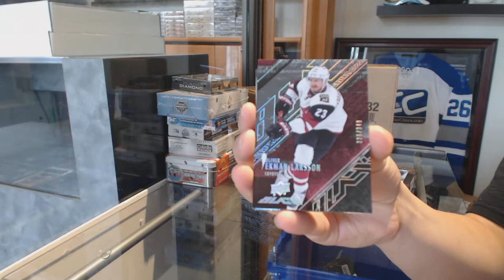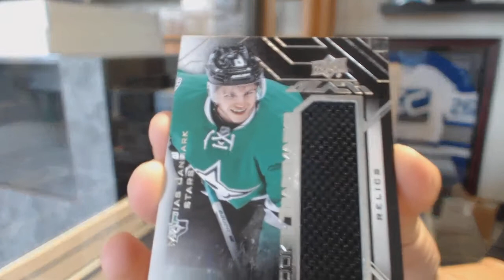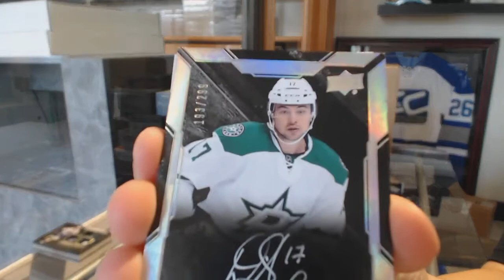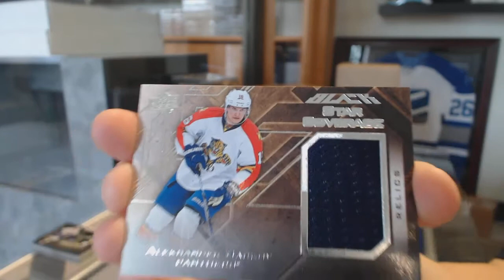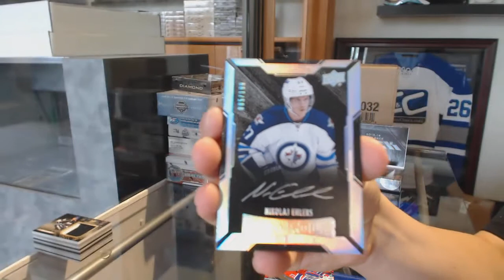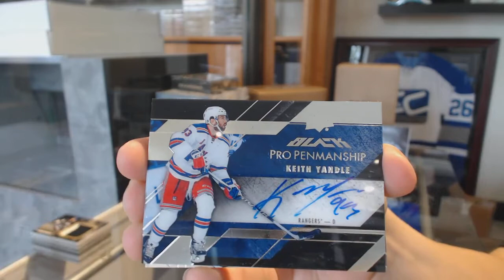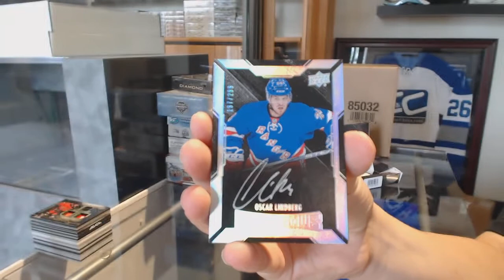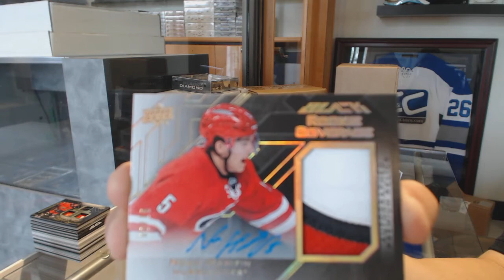15-16 Upper Deck Black Hockey 4 Box Case Break - C&C GB #8604